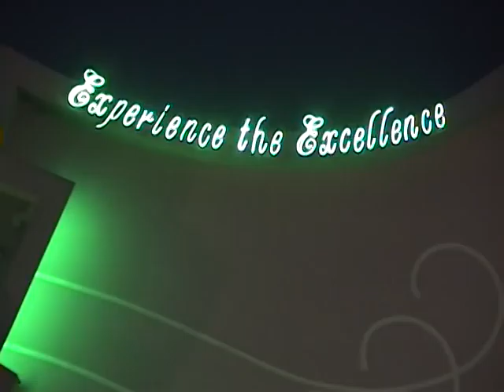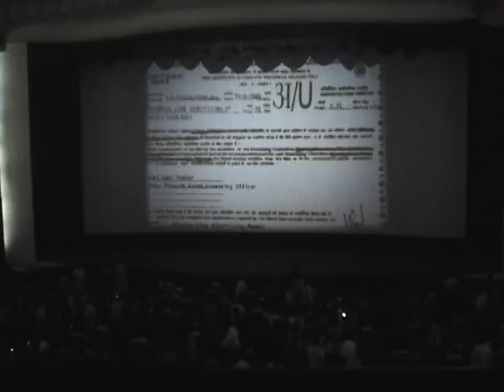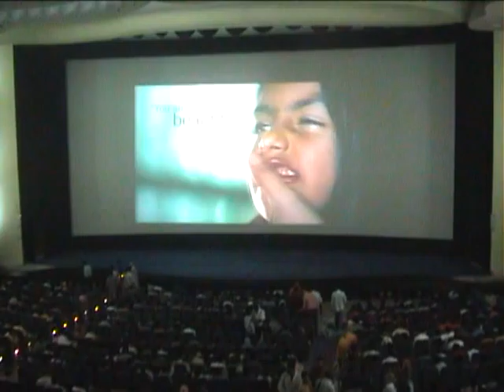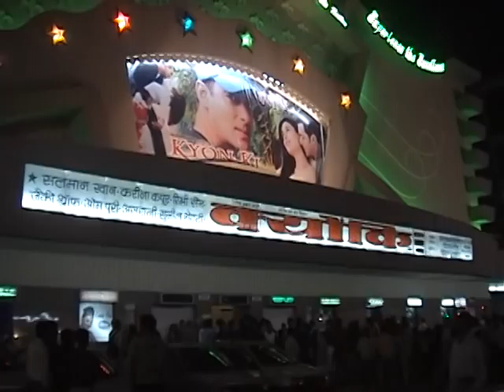Uma sessão de cinema na Índia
Uma sessão no cinema Raj Mandir, em Jaipur, Rajastão, novembro 2005